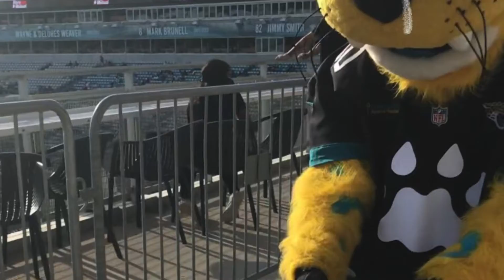JGTV Super Saturday's Intro!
JGTV Family presents Super Saturday's! We will be learning, exploring and having so much fun! Check us out!